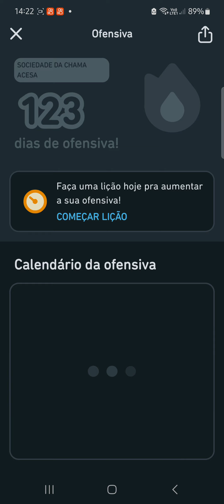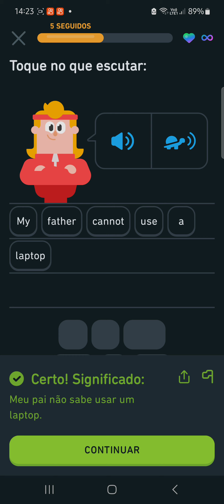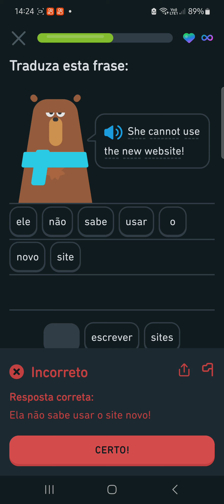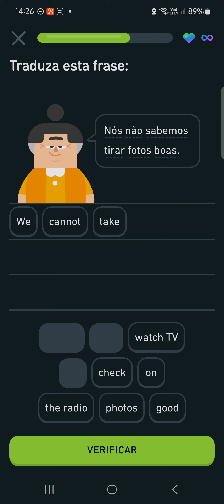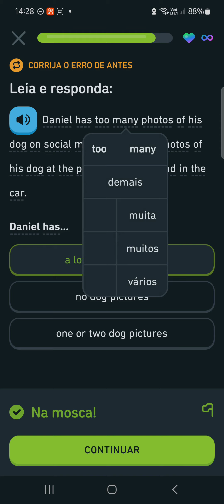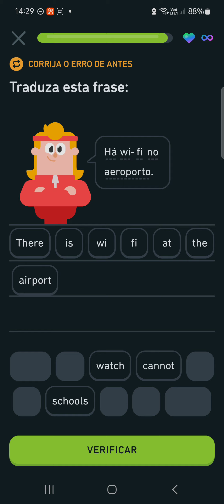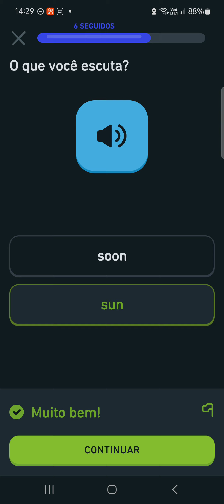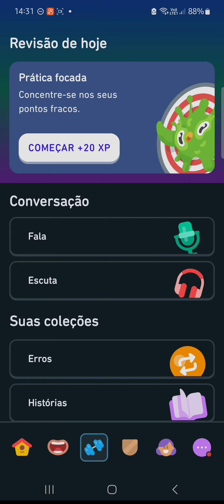Duol3ngo. Metodologia simples para aprender inglês